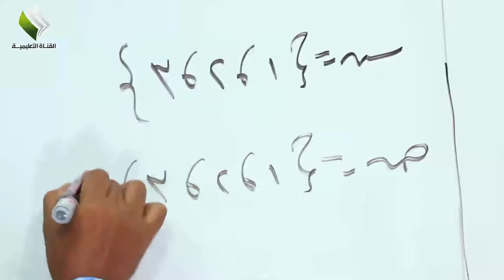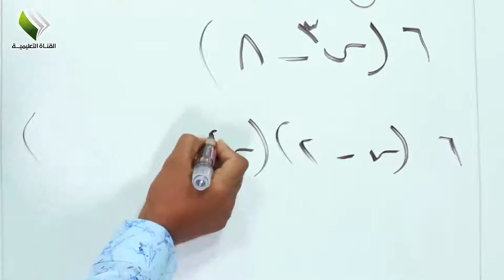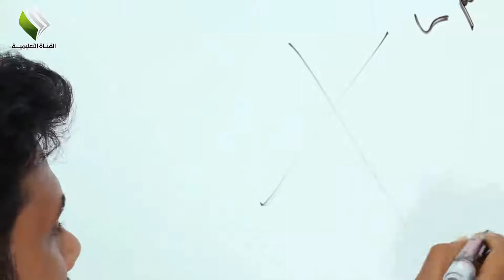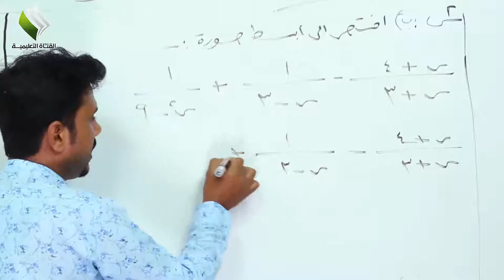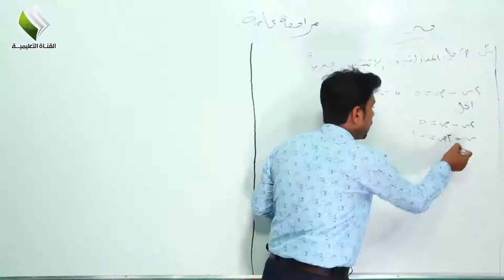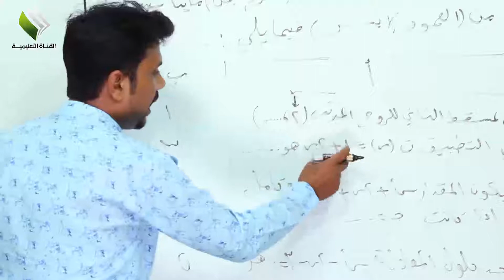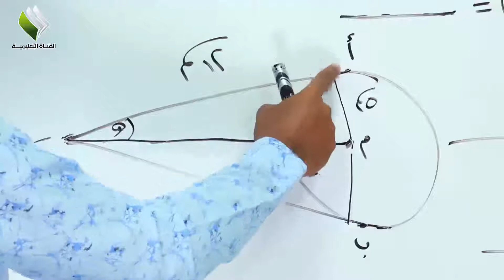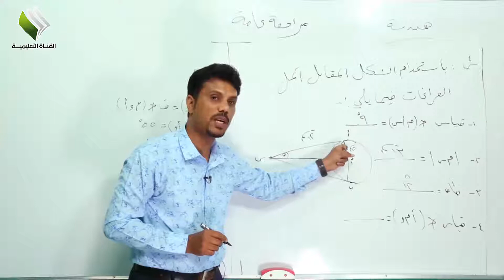مراجعة عامة مادة الرياضيات الصف التاسع الجزء 2